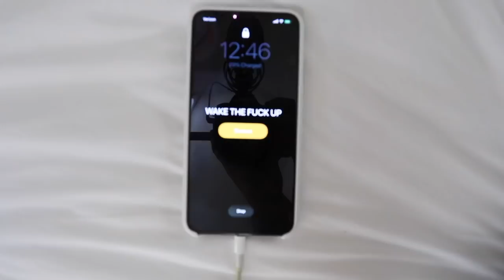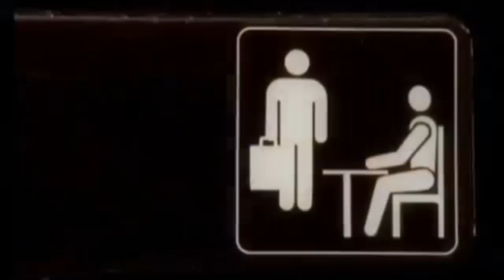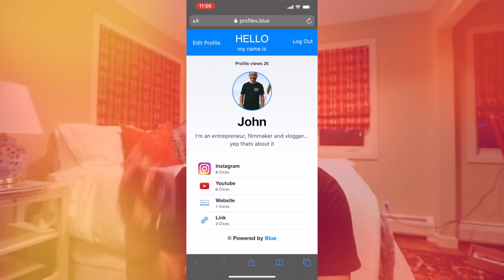FROM SOMETHING TO NOTHING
Never Buy Business Cards Again!
Did you know that a business card is the perfect complement to building a business? It looks professional, it sets you apart, and it’s helpful for networking. Meet the Blue Smart card - the only smart business card in the world.